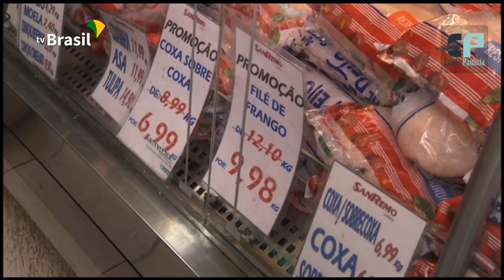A queda do preço da carne e os impactos econômicos na vida do brasileiro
O preço da carne bovina, que disparou nos últimos anos, pode registrar a maior queda desde o início do Plano Real, de 1994. Segundo economistas, a redução pode superar 10% no acumulado do ano, mas ainda não será suficiente para compensar os aumentos anteriores.